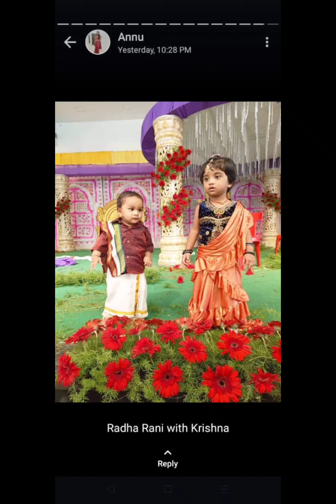Dhruv Babu happy birthday